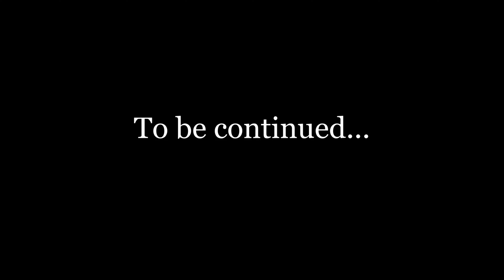Our Special day at SKANDAGIRI Trek | Unboxing Maggi Top of The Hill || Brijesh Vlogs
Welcome to our official channel of Brijesh Vlogs. Join us on our journey and explore infinity. :)

How to hike downhill without slipping? The answer is that when walking downhill it is important you don't lean too far forward or too far back ideally you should do the sidewalk and keep your center of gravity low.
SKANDAGIRI is a perfect weekend place near Bangalore. It's 70KM from Bangalore city. You will get mesmerized by, the awesome scenic view, and cloud Tsunami, while hiking You will have to start the SKANDAGIRI hills trek of about 8 km (up & down) starting late at night around 3:00 AM.
SKANDAGIRI trek Difficulty level is moderate to tough difficulty.

NOTE:
1. There is no booking counter, so u have to 3-4 days pre-booking. The weekend will be pretty much busy so do the prior booking.
2. For trekking there are 2 timing start from 4AM 1st slot and 2nd slot will start from 8 AM.
3. In every slot only 150 people can book the ticket not more than that so Choose your slot accordingly.
4. Bring your water and snacks for your refreshment. You can't find anything while hiking up and down.
5. Save nature, Please avoid throwing or dumping plastic here and there.

Now Enjoy the Treak :)